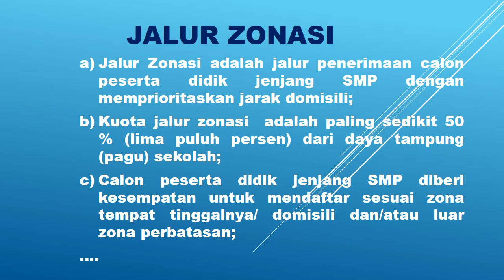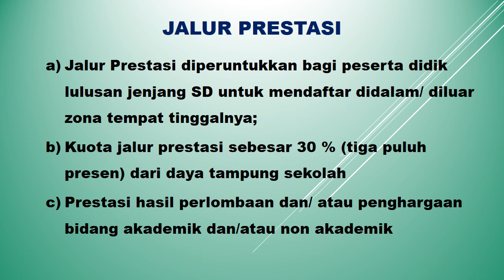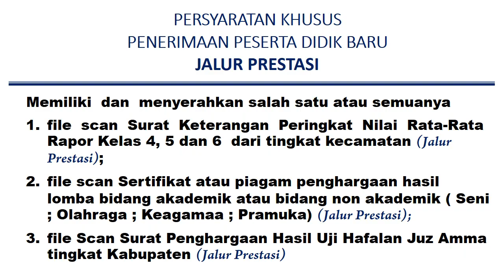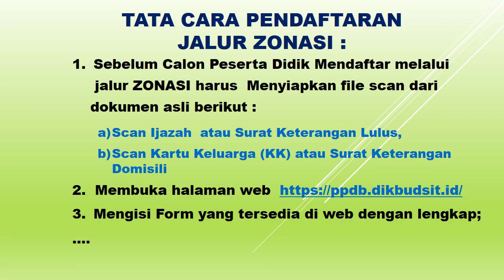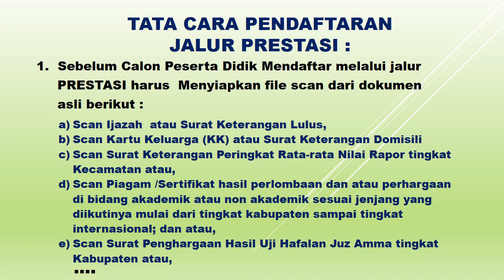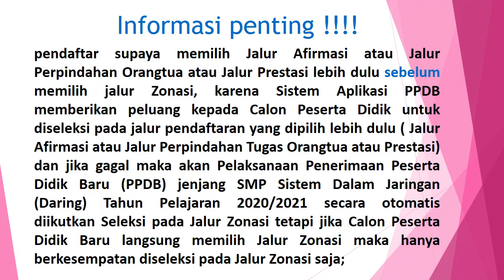PPDB ON LINE 2020 SMPN 1 BANYUGLUGUR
Panduan PPDB 2020 SMPN 1 Banyuglugur